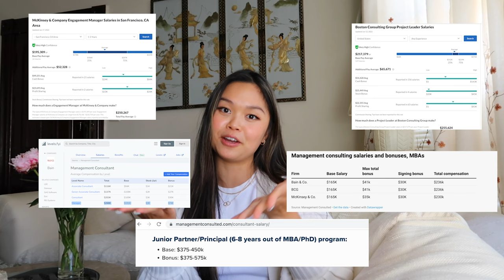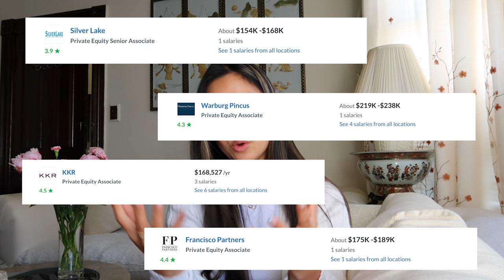Consulting 101 | Skills, salary, hours, lifestyle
Talking about all things consulting - what is management consulting? What do you do day-to-day? How much is a typical salary for consultants? What does growth look like after consulting and within consulting firms?

✨Chapters
0:00 Opening
0:09 Introduction
1:06 What is Management Consulting?
1:51 Skill development
4:15 Industry knowledge
5:39 Lifestyle, work-life balance, travel
8:42 Exit opportunities
9:29 Growth trajectory
10:19 Compensation
11:48 Final thoughts - why consulting is the best post-undergraduate job